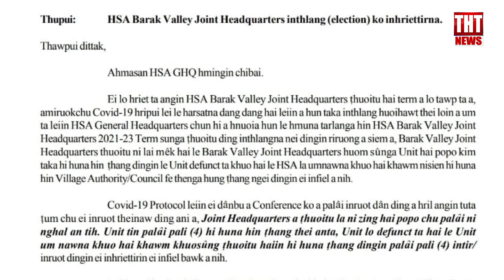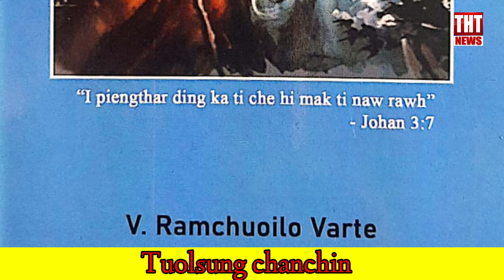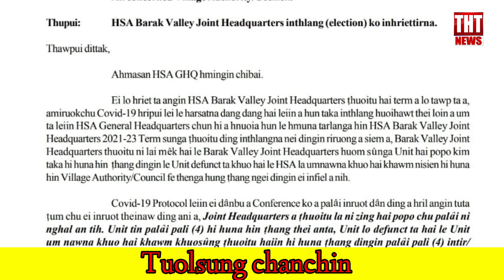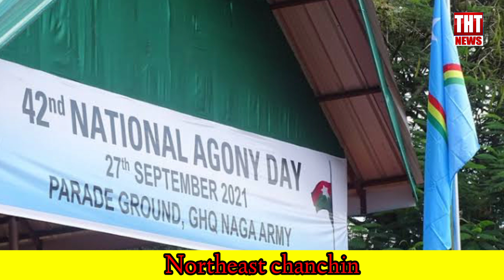28 September 2021 The Hmar Times Chanchin Thar